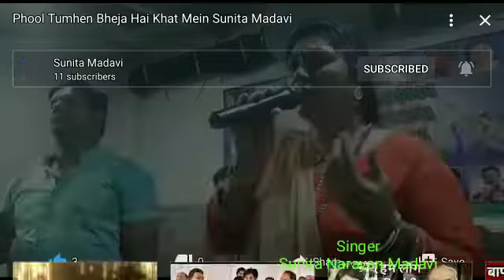Singer : Sunita Narayan Madavi سنیتا نارائن مڈاوی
Phool tumhe bheja hai khat me
پھول تمہیں بھیجا ھے خط میں